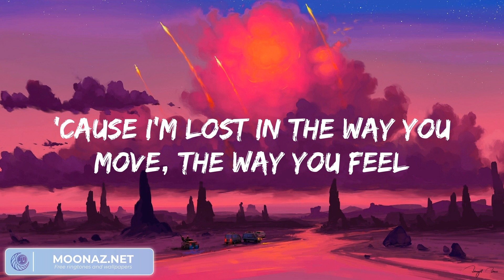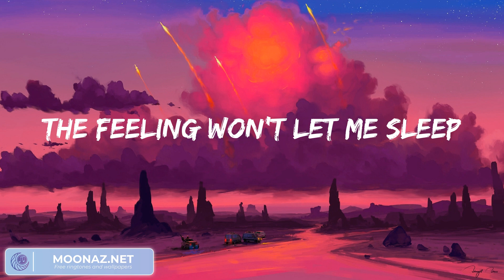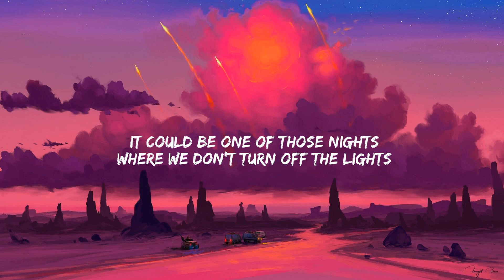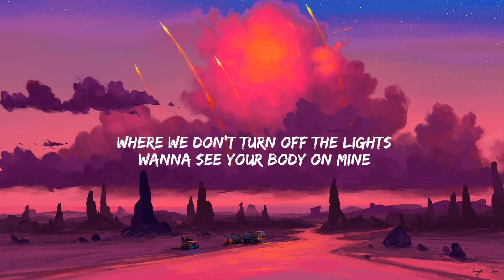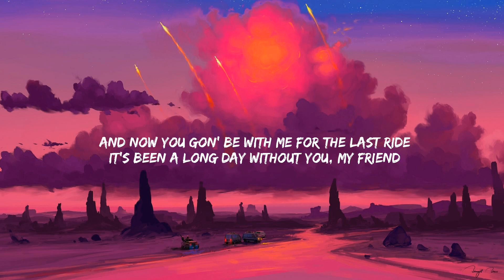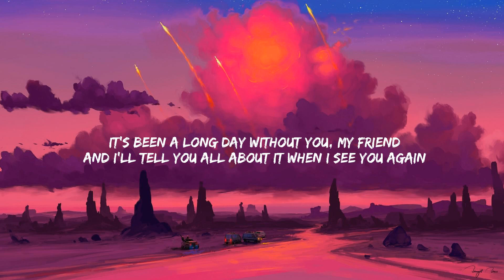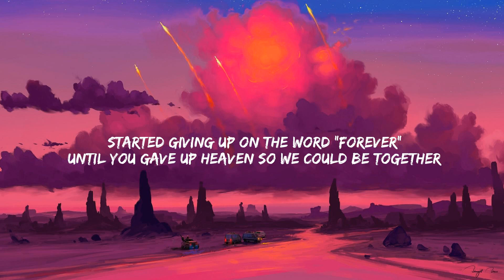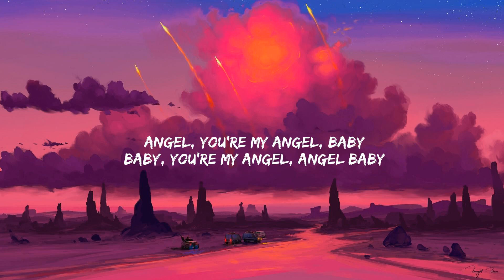Calvin Harris, Dua Lipa - One Kiss (Lyrics) | Justine Skye, Tyga, Wiz Khalifa, Charlie Puth, Troye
Calvin Harris, Dua Lipa - One Kiss (Lyrics) | Justine Skye, Tyga, Wiz Khalifa, Charlie Puth, Troye Sivan... (Mix)

Lyrics:
Possibilities
Possibilities
Possibilities
I look like all you need
One
One
Darling
One
One
Darling
Possibilities
Possibilities
One
One
Darling
One
One
Darling
Possibilities
Possibilities
One
One
Darling
One
One
Darling